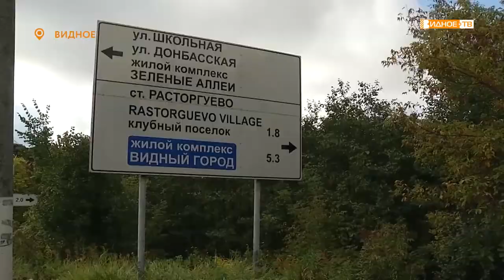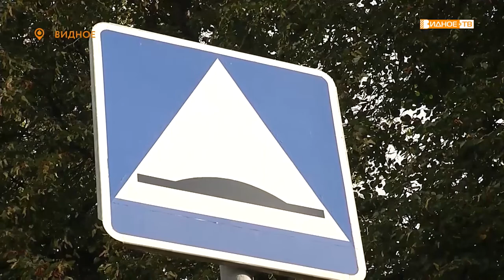«Дорожный вопрос» - транспортная проблема на выезде из Видного